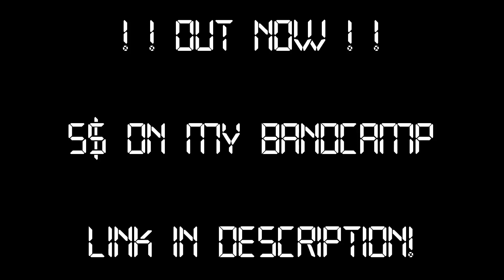House Of Glass Puppets OUT NOW! (ALBUM TASTER)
SAPHRON SQUARES PROUDLY PRESENTS: "House of Glass Puppets" by 💀 AKA. "UNICODE SKULL"
Written & Produced by Max Dolo

I developed the worst case of sciatica I've ever had and conceived of this album while lying down for most of the day, sequencing and making patches on the S-1. The album is inspired by b-movie horror soundtracks. Hope you like it!

Equipment used: MicroFreak, JU-06A, JD-08, Volca Keys, S-1, JT4000 Micro, Monotron Delay

SAPHRON SQUARES PRESENTS "House of Glass Puppets"//
PRODUCED & WRITTEN BY MAX DOLO (with exception of "Hellen's Theme" written by PHILIP GLASS)// PERFORMED BY MAX DOLO// COVER ART BY MAX DOLO// MIXING AND RECORDING BY MAX DOLO // SAPHRON SQUARES // IMAGINE INDUSTRIES // 願事 ☼ 業界//
111189 // SS.XX. // SS.XL. // SS.L. //

Tracklist:
00:00 Glass Doll House (Main Theme)
00:16 Hellens Theme ("Helen's Theme" from "Candyman)
00:38 The House (A Path Appears At Dawn)
00:55 The Lake At Twilight (The Key In The Boathouse)
01:12 They Walk at Night (The Key In The Basement)
01:30 The Clocktower pt.1 (Invocation of Doom)
01:48 House of Glass Puppets
02:04 Doomed Like Us
02:23 Our Lady of The Manor Pt.2 (A Cage of Glass)
02:45 Blade Of Glass
03:05 The Clocktower Pt.2 (Revocation of Doom)